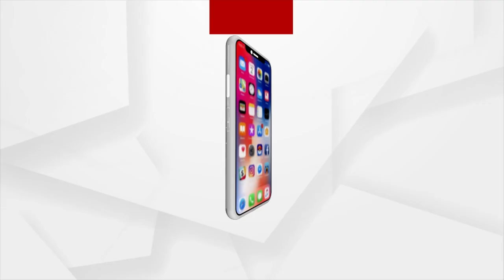Basic Amenities Still A Distant Dream For Kalahandi Villagers